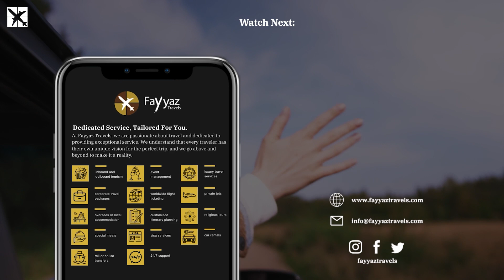Curiosity Unleashed: Mind-Blowing Travel Facts That Defy Belief! | Fayyaz Travels Pte Ltd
Join us on an awe-inspiring journey as we unravel mind-blowing facts from every corner of the world! From the majestic wonders of nature to the astounding achievements of mankind, and when you're ready to turn these fascinating facts into your own extraordinary adventures, Fayyaz Travels is here to make it happen. Let us be your gateway to discovering the world's wonders with personalized travel experiences tailored just for you

Creating memories worldwide 🛫

24/7 dedicated service, tailored for you